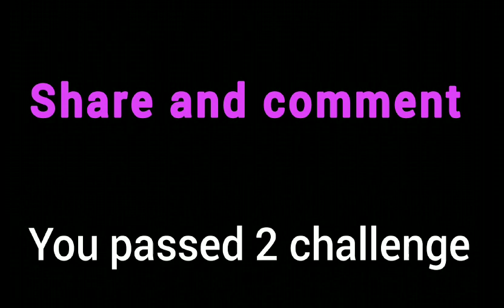Watch This If It's Saturday!